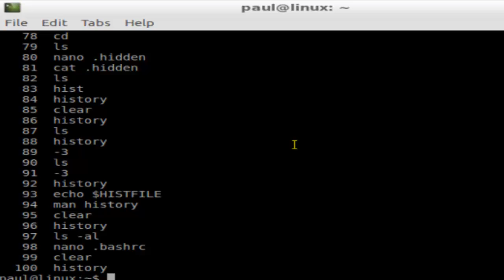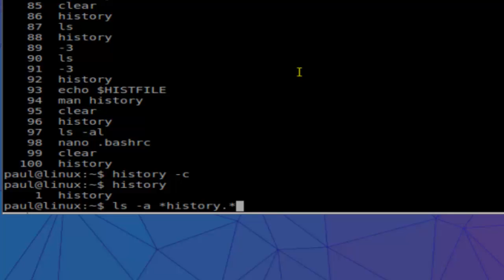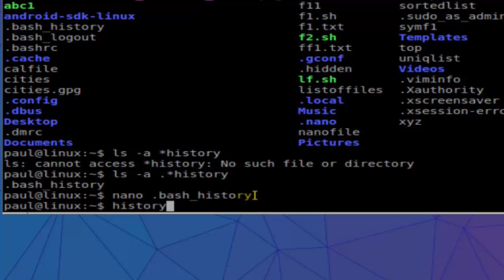How to clear command line history in Linux